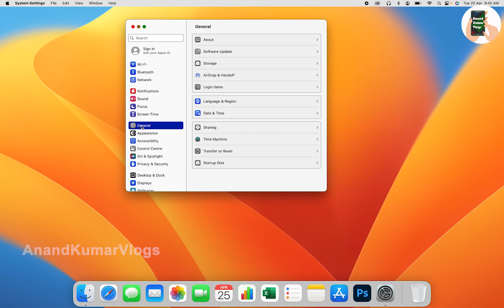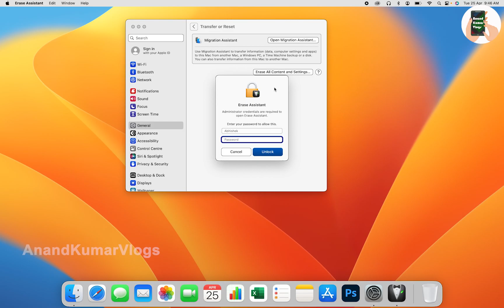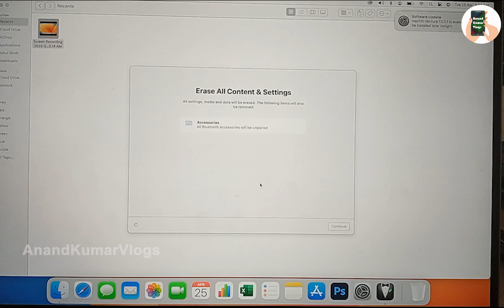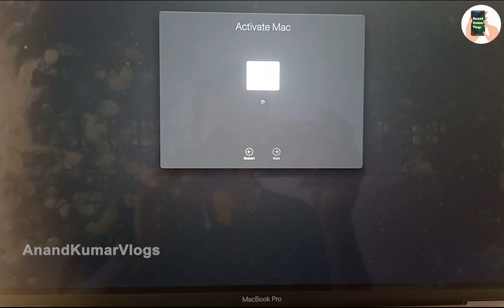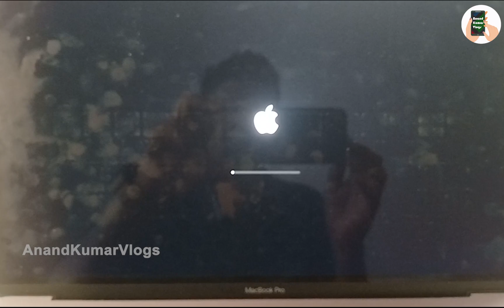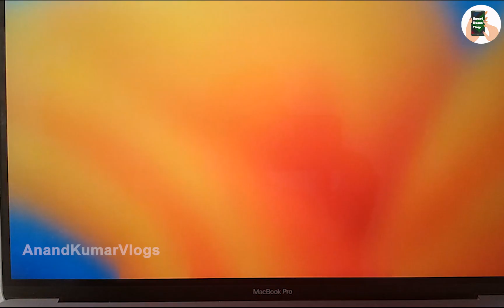How to Reset your Macbook Pro macOS Ventura to Factory Settings (Erase HD)